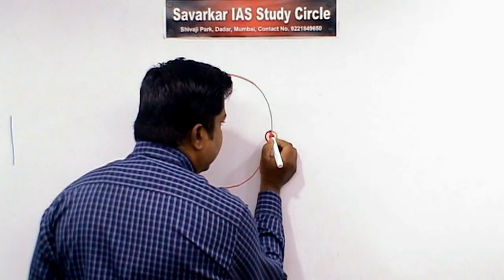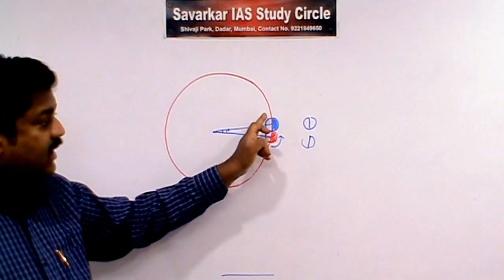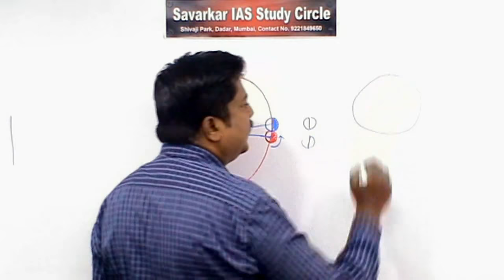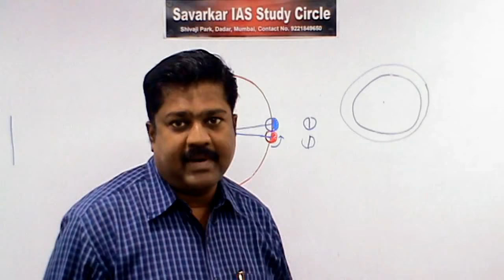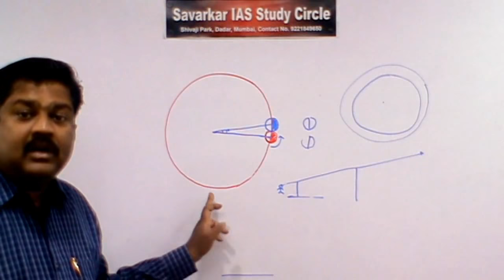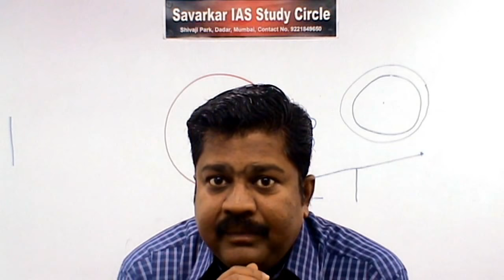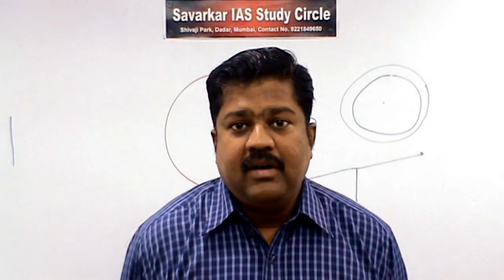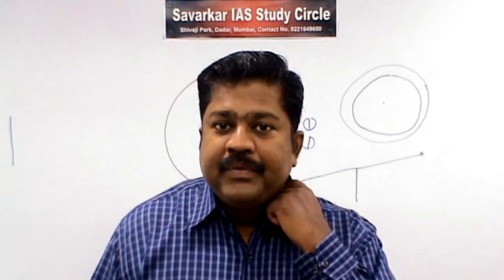भूगोल : पृथ्वी : परिवलन अणि परिभ्रमण कालावधी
UPSC Civil services exam preparation This free lecture is useful for those graduate or undergraduate students who are preparing for UPSC exams on-line or with free education via virtual classes. Here in this lecture discussed About UPSC This lecture is delivered by Prof. Mahesh Kulkarni who is in-charge of Savarkar IAS Study circle, Shivaji Park, Dadar west , Mumbai 400 028.